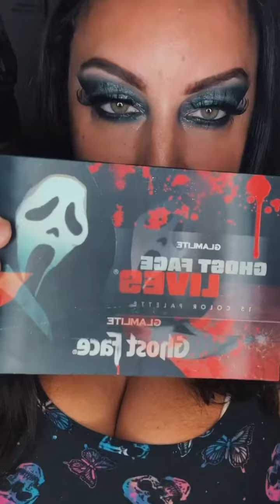Glamlite ghostface look